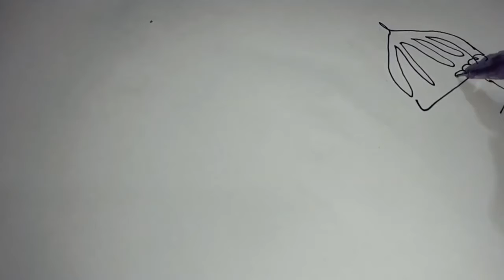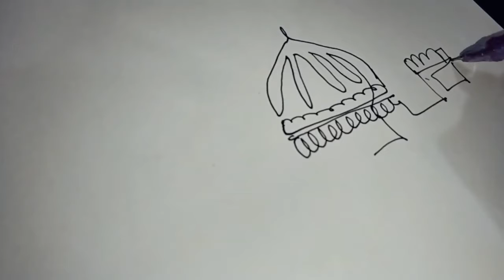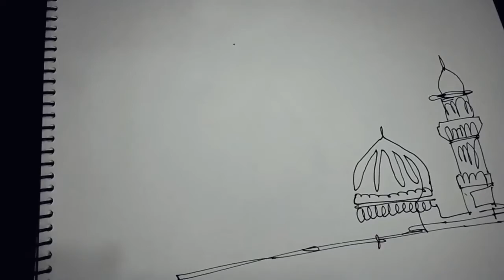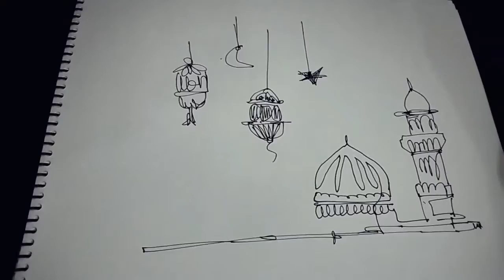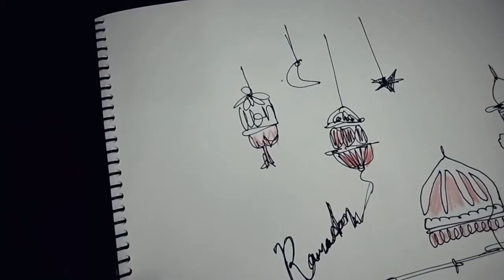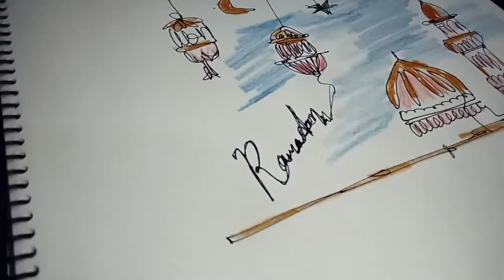Mosque drawing || Easy to Draw Masjid || Pencil Drawing with Mosque step by step.